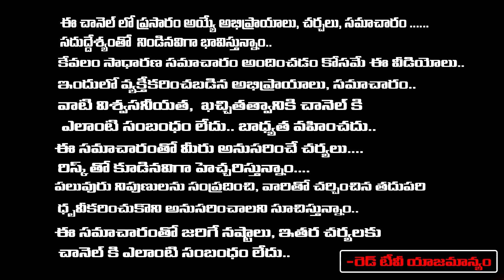ఈ వృత్తాకార శంఖం మీ ఇంట్లో ఉంటే లక్ష్మీ కటాక్షంతో ఐశ్వర్యం, సిరిసంపదలు మీ సొంతం | Srilaxmi | RedTV